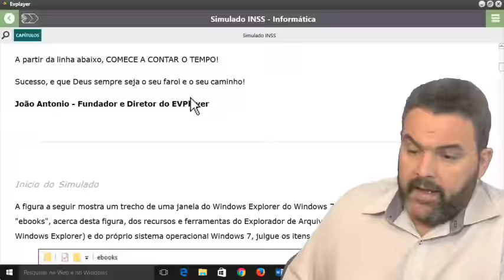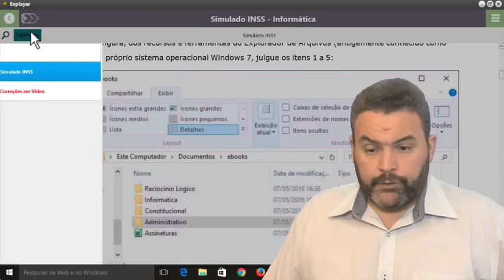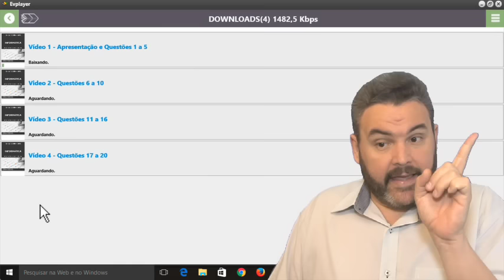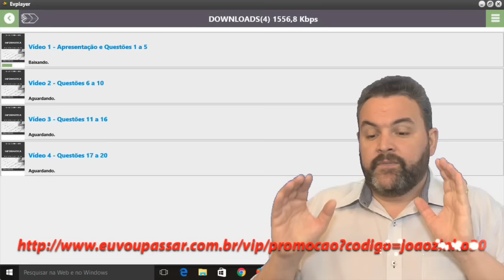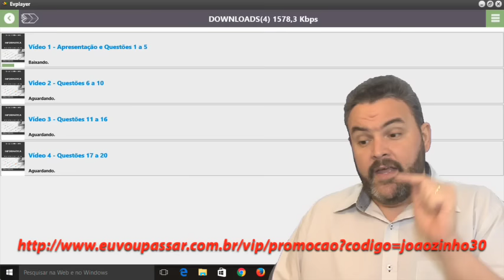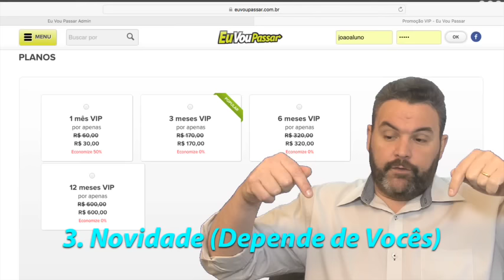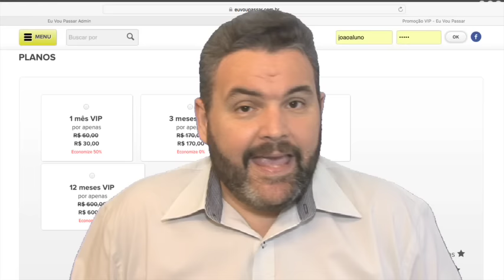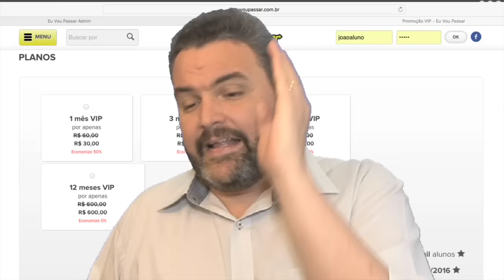3 Novidades - EU VOU PASSAR